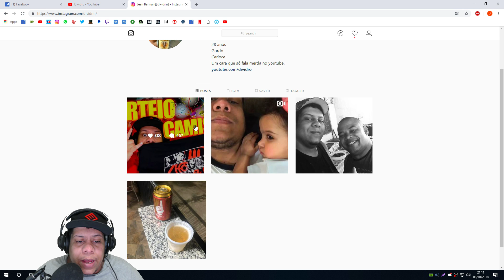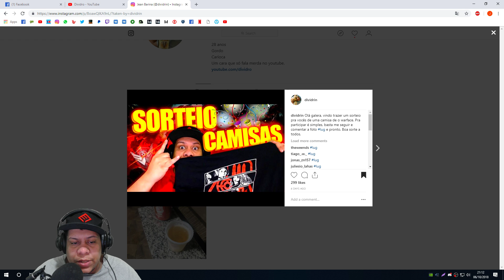WARFACE - NÃO ACREDITO !! DÉCIMA MAIOR SORTE